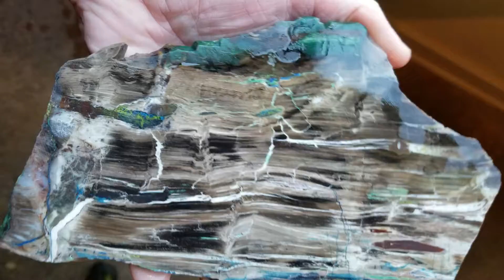Petrified Colla Wood Slab 05